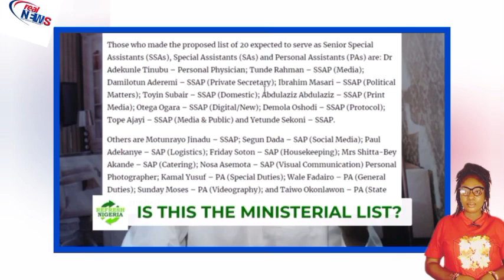E choke as Ministerial list like never before is out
Ministerial list like never before is out